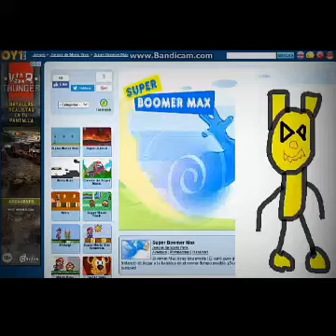Jugando a super boomer mix(gameplay antiguo de mi antiguo canal Scourge 615 el fan)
Ignoren a springtrap xd.